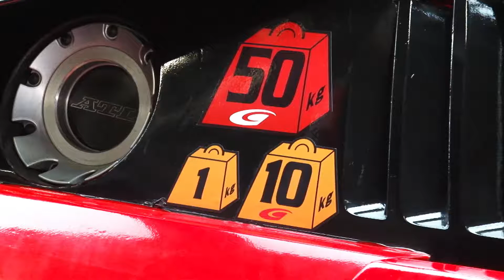ARTA 2019 superGT Rd5 FUJI AUTOBACS GT300クラス予選インタビュー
８月３日（土）予選後のGT300クラス
土屋圭市エクゼクティブアドバイザー、高木真一選手、福住仁嶺選手のインタビュー。
第4戦を終えた時点でランキングトップに踊りでた、#55 ARTA NSX GT3だが、ウェイトハンディも61kgと全チームの中で最も重い車で富士に乗り込んだ。このウェイトハンディでは苦戦が予想された。予選ではバランスが良かったものの、なかなかスピードにはつながらなかった。午前のセッションは15位で、Q2進出へ行くにはギリギリのポジションだ。しかしながら、高木真一選手がQ1を突破し、Q2で福住仁嶺選手が11番手のタイムを叩き出す事が出来た。61kgのハンディウェイトは予想以上に我々を苦しめたが、それを克服するチーム力があった。
明日は1ポイントでも多くポイントを獲得し、チャンピオンシップを有利に進めたい。

・オートバックス公式チャンネルへ登録